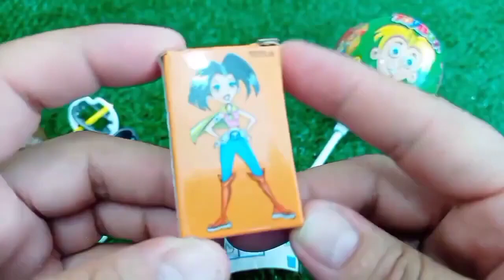Rainbow Satisfying Video | DIY How To Make Lollipop Candy Paw Patrol Fruits Cutting ASMR